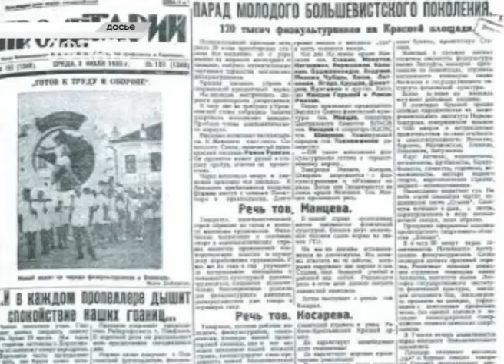В Сочи появилась Аллея журналистов. Новости Эфкате Сочи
12 ноября старейшая на курорте газета «Черноморская здравница» отметит столетие. Уже сегодня в адрес сотрудников издания прозвучали поздравления от сочинского отделения Союза журналистов и власти города. А в новом парке, открывшемся в сентябре на Макаренко в честь 80-летия Краснодарского края, появилась аллея журналистов.

Это издание называют историческим на Черноморском побережье. Первый номер газеты был выпущен 12 ноября 1917 года. Тогда она называлась «Сочинский пролетарий». В то время на курорте было только две газеты — пролетарская и эссеровская. Тогда же можно сказать и зародилась понятие «сочинская журналистика». Шло время, менялись политические и общественные взгляды. Менялось название газеты и формат. Но главным критерием для редакции всегда были уважение к читателям и объективная подача информации. «Черноморская здравница» стала и основной кузницей кадров для сочинских журналистов. Больше сотни человек в разные периоды времени трудились над заполняемостью газетных колонок. Сейчас тираж газеты составляет 5000 экземпляров. Наряду с печатным изданием она есть и в интернете.

Сочи. Новости.
Телеканал Эфкате.